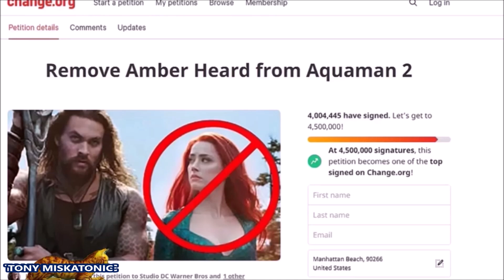JOHNNY DEPP GANA EN SU JUICIO CONTRA AMBER HEARD. JURADO FALLA A SU FAVOR.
Únete a este canal para acceder a sus beneficios:
El jurado falló hoy a favor de Johnny Depp en su exitoso caso de difamación contra Amber Heard
Depp recibió $ 15 millones en daños punitivos y compensatorios
El juez redujo los daños punitivos al máximo de Virginia de $ 350,000, por lo que Johnny ahora solo recibirá $ 8.35 millones en total después de pagarle a Heard $ 2 millones.
Amber Heard recibió $ 2 millones en daños compensatorios y cero en daños punitivos
Depp no ​​estuvo presente porque estaba en el Reino Unido de gira con la leyenda de la guitarra Jeff Beck; una fuente afirmó que se debía a "compromisos de trabajo previamente programados".
Mientras tanto, Heard entró en la corte con un vestido negro y parecía ansioso.
En un momento dramático en la sala del tribunal, el jurado regresó con su veredicto solo para que el juez les dijera que no habían completado el papeleo correctamente.
Durante el juicio de seis semanas en Fairfax, Virginia, Depp llamó a 38 testigos mientras que el equipo de Heard llamó a 24
Tanto Depp como Heard testificaron durante cuatro días cada uno, incluido un contrainterrogatorio de los abogados de la oposición.
El tribunal escuchó grabaciones de audio que Depp y Heard hicieron durante sus argumentos.
El jurado vio docenas de textos, fotos, videos, registros médicos e incluso páginas del 'Diario de amor' de la ex pareja que se escribieron a mano.